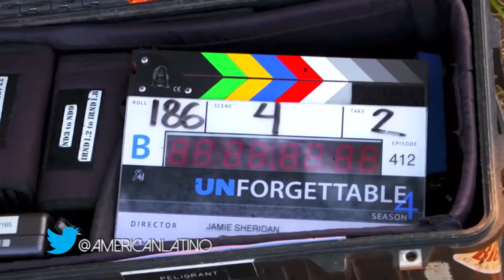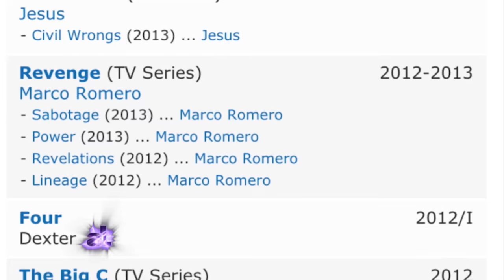E.J. Bonilla - Shares His Secrets | American Latino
One of the hottest Latino actors on TV has landed a new gig, as EJ Bonilla becomes the newest cast member of A&E’s police procedural drama, Unforgettable. Bonilla will play Denny Padilla, a new team member at the Major Cases Division and a fast-rising star within the NYPD. His character is a little rough-around-the-edges, but with a quiet side with a gentle wit, kind of like Bonilla himself. And we have rising actor coming up, ready to share a few of the show’s secrets with us, right here on American Latino TV.